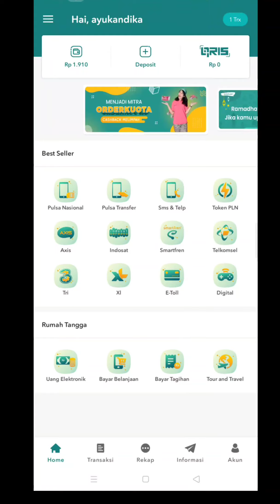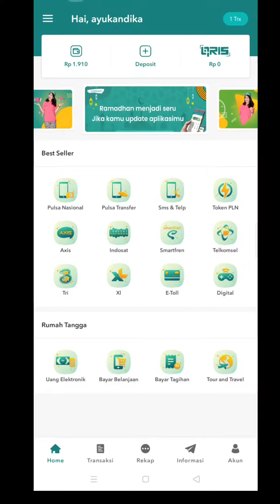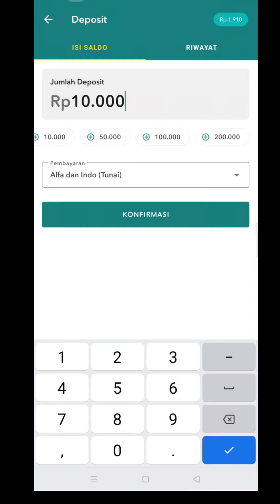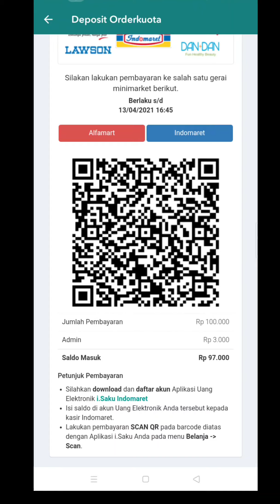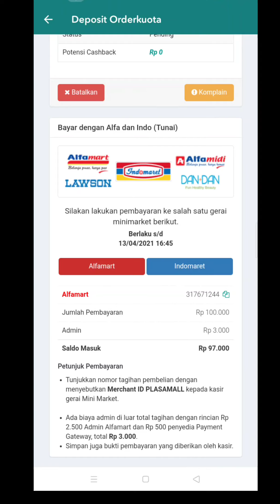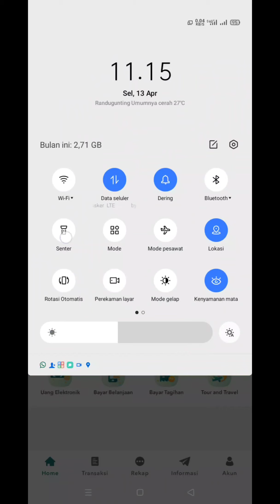CARA ISI SALDO TOP UP SALDO ORDER KUOTA LEWAT ALFAMART DAN INDOMARET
CARA ISI SALDO TOP UP SALDO ORDER KUOTA LEWAT ALFAMART DAN INDOMARET @andsagaschannels@JessNoLimit@AttaHalilintar @ baim paula @BaimPaula @2024-MicroStrategy6 @arlikurniavideo @BobonSantoso @AdellaWulandari

bisa hubungi saya apabila kesulitan
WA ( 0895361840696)